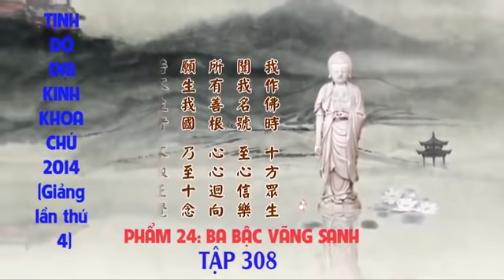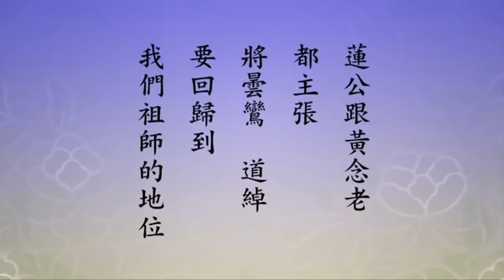308 Tịnh Độ Đại Kinh Khoa Chú 2014. Phẩm 24. Hòa Thượng Tịnh Không giảng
“Lúc tôi thành Phật, tất cả chúng sanh sanh trong nước tôi đều đắc Tha Tâm Trí Thông, biết được hết tâm niệm của chúng sanh trong ức na do tha trăm ngàn cõi Phật”, họ biết được khởi tâm động niệm của kẻ khác. Chúng ta xem phần tiểu chú, chúng sanh trong mười phương thế giới vô lượng vô biên. Chúng ta khởi tâm động niệm, người của cõi Tây Phương Cực Lạc đều biết. Tâm chúng ta vừa động, họ đều nhìn thấy, lời nói của chúng ta họ cũng nghe thấy, họ còn hiểu được. Bạn nghĩ đến cõi Tây Phương, họ cũng biết. Ngôn hành của bạn nếu không nhất trí, họ cũng biết. Vì thế, tuyệt đối không được lừa mình dối người, phải nhớ lấy câu này. Vì sao? Lừa mình dối người là gây nên tội nghiệp nghiêm trọng, chướng ngại bạn vãng sanh.

Phật, Bồ Tát đều ở xung quanh, ngay trước mắt chúng ta. Nhất cử nhất động của chúng ta, họ đều biết. Có thể thường xuyên quán xét như thế, thanh tịnh của chúng ta có thể rất nhanh là thành tựu. Đây là sự thật, không phải giả. Vì thế, chúng ta đối với chính mình phải coi sóc ý niệm cho tốt, quyết định không được có ý niệm bất thiện nào. Đừng cho rằng không có ai biết, thật chất Phật, Bồ Tát biết. Tiến sĩ Hewlen nói với tôi, cái bàn, cái ghế biết, trần nhà, sàn nhà cũng biết, tường vách, quỷ thần đều biết. Bạn liệu có thể giấu được ai chứ! Chỉ có tự lừa mình gạt người mà thôi. Rõ ràng là thế, đây là lời thật không phải giả. Nhất định phải biết, đây là thật tướng các pháp tức là thật tướng của hết thảy pháp. Cái lý này trong kinh thật quá sâu sa nhưng sự việc hết sức rõ ràng, nó đã phơi bày ngay trước mắt chúng ta rồi đó.